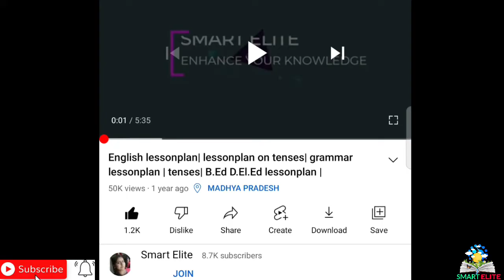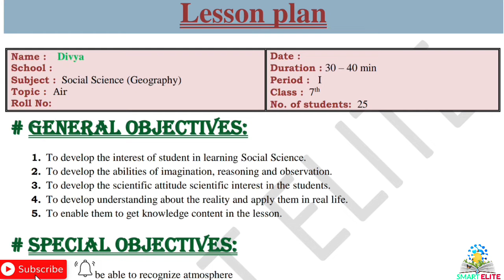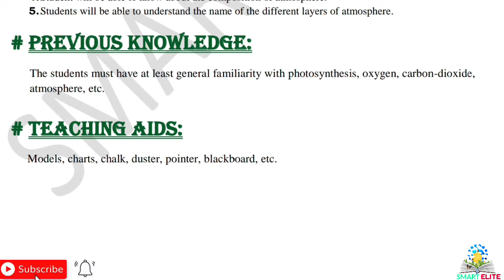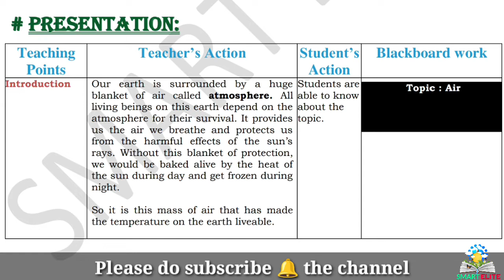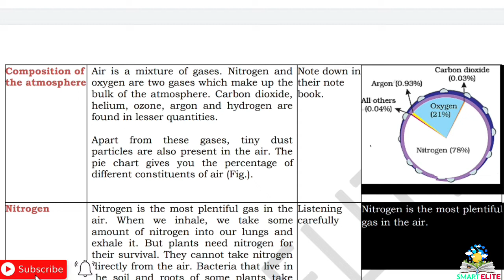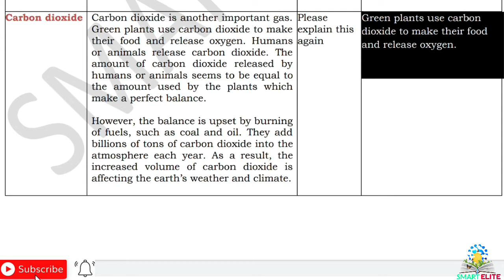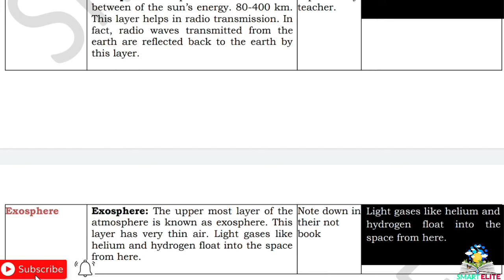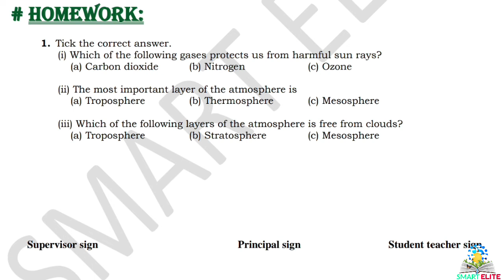Lesson plan on air | lesson plan on atmosphere | b.ed lesson plan | SST lesson plan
About the video :
This lesson plan is for B.Ed students or for science teachers as well. Kindly follow the same steps and make your lesson plan. The topic of the lesson plan is " Air ."